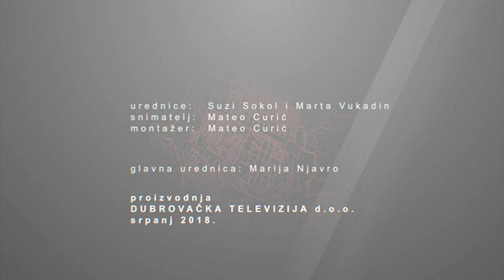LJETNA POZORNICA: Nataša Dangubić (glumica)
Emisija o Dubrovačkim ljetnim igrama EP 8
Gošća: Nataša Dangubić (glumica)
 Urednica i voditeljica: Marta Vukadin
Proizvodnja: Dubrovačka televizija, srpanj  2018.